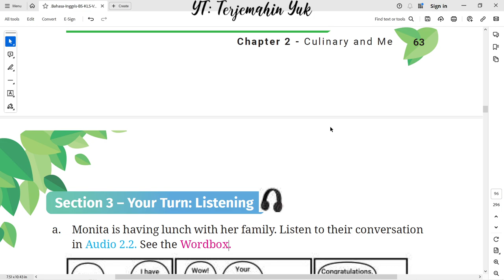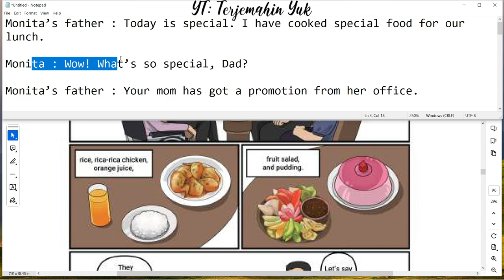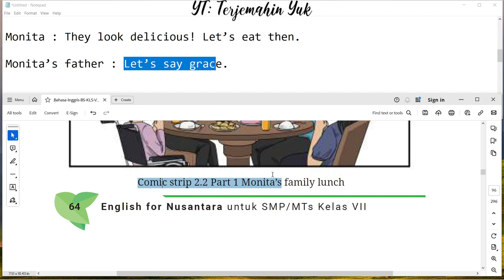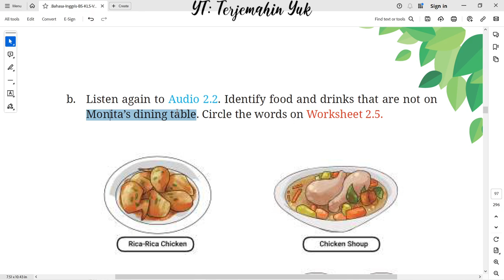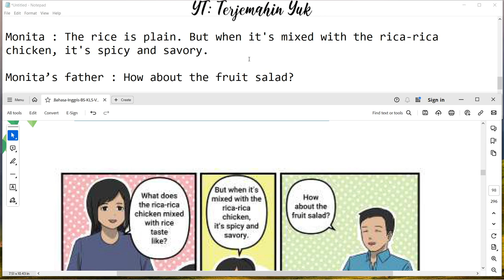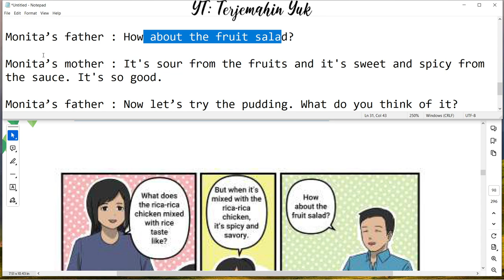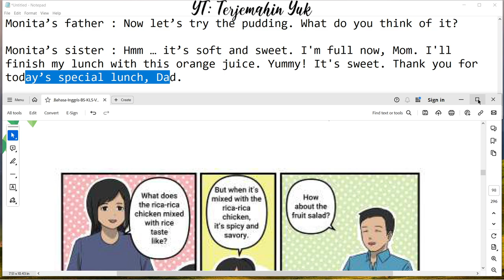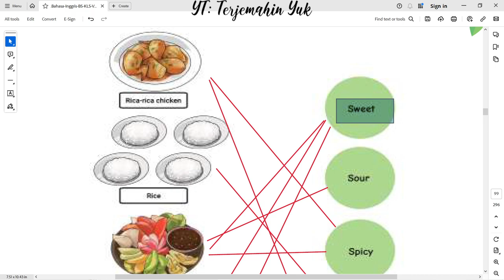Hal. 64-67 kelas 7 Terjemahan Buku Bahasa Inggris SMP Kurikulum Merdeka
Section 3 - Your Turn : Listening Audio 2.2 and Audio 2.3.
Monita is having lunch with her family.

terjemahin yuk
terjemahinyuk
terjemahkan yuk
Tingkat Lanjut
kunci jawaban
belajar bahasa inggris
pelajaran
halaman